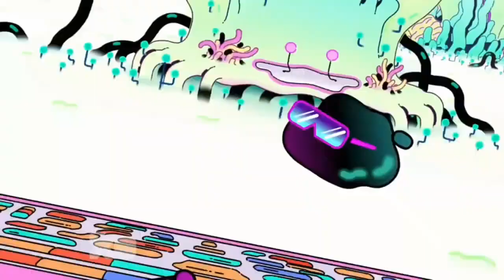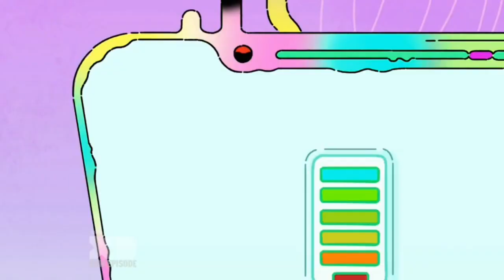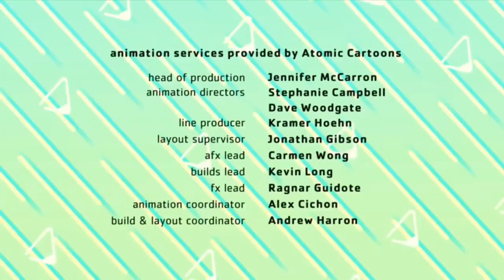Counterfeit Cat Episode 20 – The Cat Crib / Lost in Throckmorton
Max wants to join The Sunshine Circle, a group of cats who lie on warm concrete in the park, but to do so they have to pass a cat initiation test set out by the leader, Ranceford. Despite Gark’s weird alien attempts at the tasks, he passes the test with flying colours and is welcomed into the club. Max adequately completes two challenges but is worried he’ll fail at the final hurdle. He has to admit to Gark his one big failing as a cat. He’s never been able to jump and land on all fours. He enlists Gark to use his powers to help him and it works perfectly. Until Max’s ego gets the better of him and he brags that he can jump off the roof of the apartment building. Gark’s powers are pushed to the limit, resulting in his brain detaching itself from his body. Max now has to reunite Gark’s zombified body with his withering, dried out brain before Ranceford retracts their membership.
counterfeit cat episodes